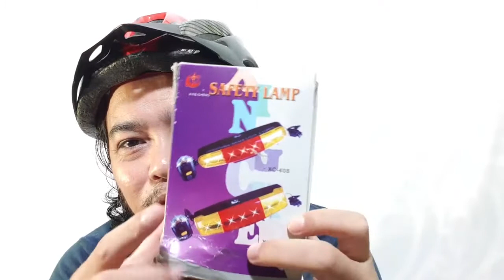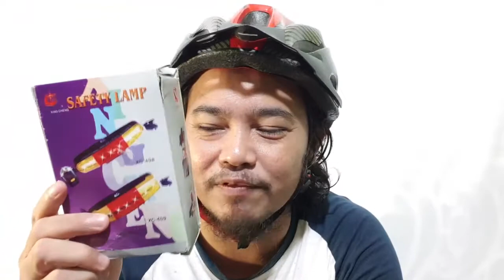Lampu Sein Rem dan Klakson untuk Sepeda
Lampu Sepeda Rem Sein Kiri Kanan 7 LED Klakson -Type : XC-407
Lampu Sein Rem dan Klakson ini berfungsi sebagai keselamatan
bagi para Gowes mamang...
7 super bright LED (Left/right: 2 LED, Middle: 3 LED)
Left/right directional control switches
8-tune Horn: An integration of the 8-sound horn
Light Model: Turning light, brake light, night lamp
Color:Two sides are yellow,the middle is red
Keeping your safety in the darkness and early morning
Ideal for outdoor activities, like biking/hiking
Jangan Lupa Subs Like dan Koment nya ya maangg.